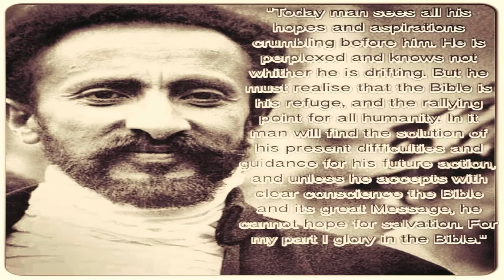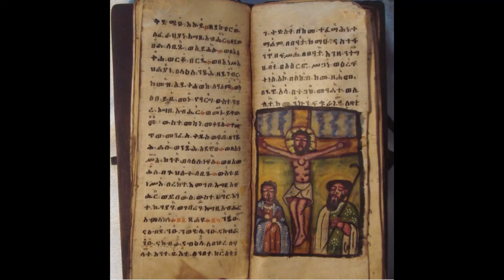Glory to the King of kings Jah Shaka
Roots Reggae